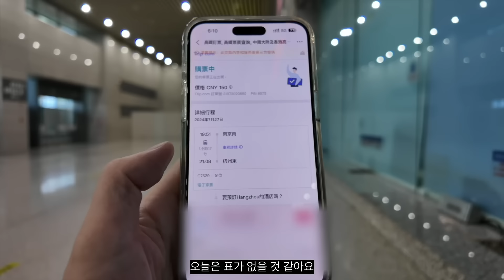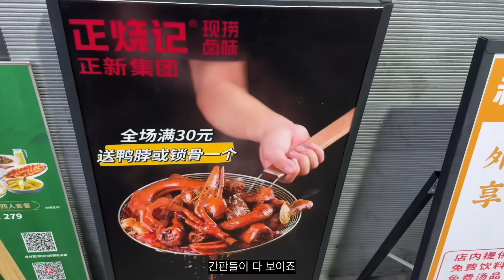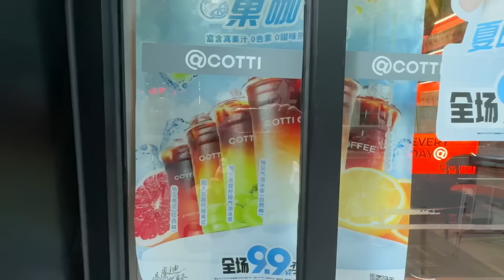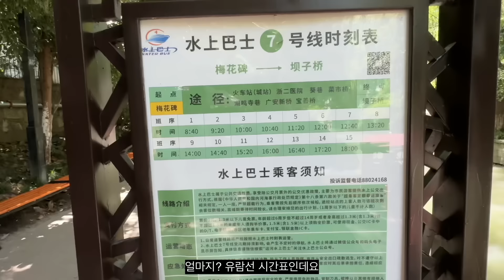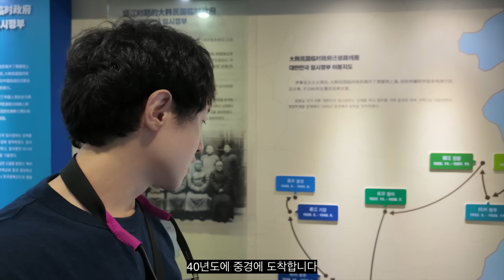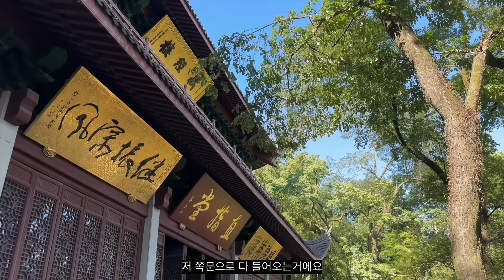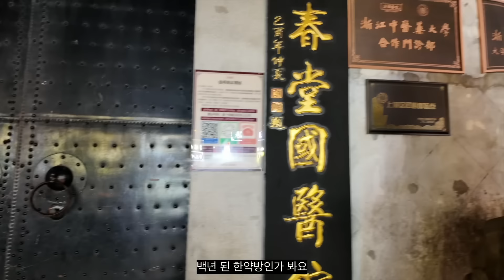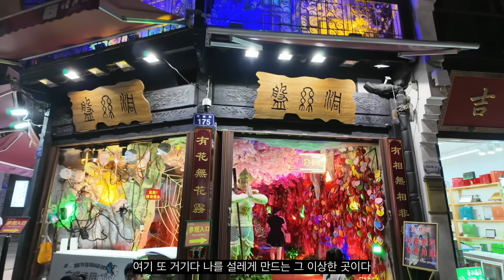항저우 나홀로 자유여행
목차
0:00 인트로
0:27 난징에서 항저우 가기
4:42 항저우 첫 느낌
7:26 항저우 일상 브이로그
15:46 오류향 역사지구
20:23 항저우 대한민국 임시정부
25:06 항저우 영은사
34:43 항저우 허팡제 야시장
47:29 항저우 서호

항저우 여행의 모든 순간을 영상으로 담아봤어요

촬영 도구 : 아이폰15프맥 , 오즈모포켓3